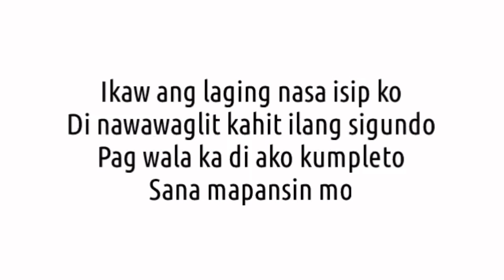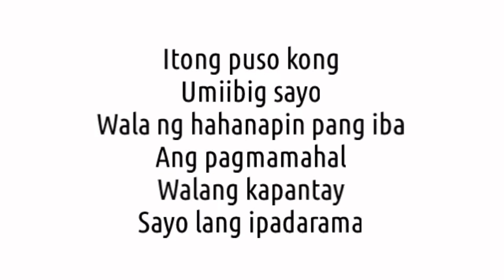Sana Mapansin Mo-Karaoke